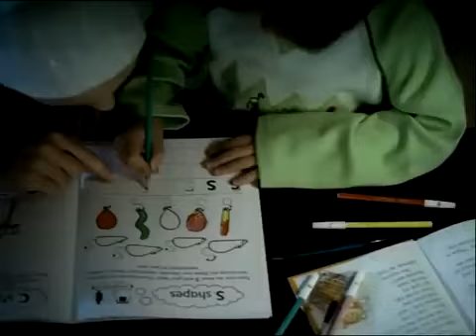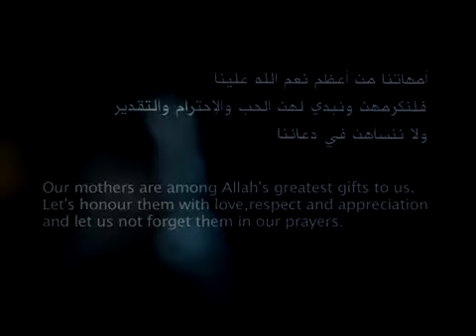POST PRO - VIDtexting (KUIS 5)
MATA KULIAH : Post Production
JENIS : KUIS 5 (VIDtexting)

Oh ya, don't forget to stop by on my Kids and my Family Channel and do the same thing OK?!